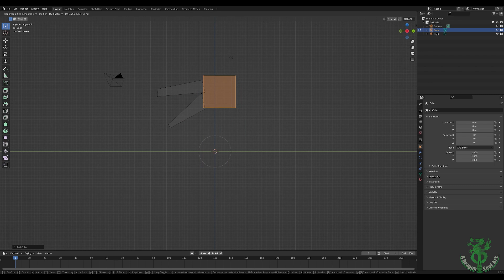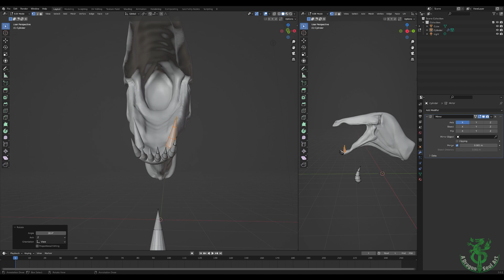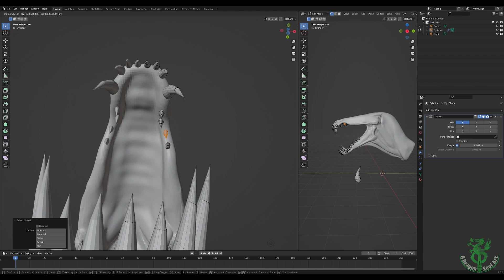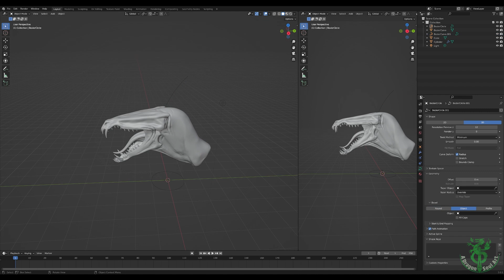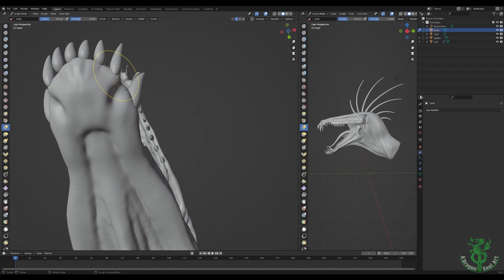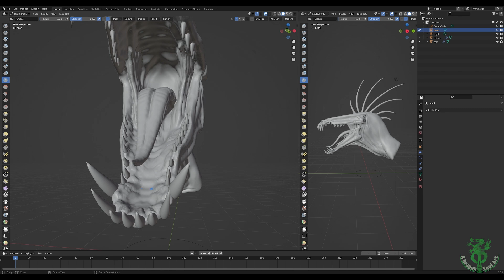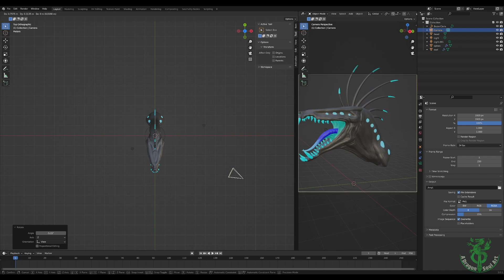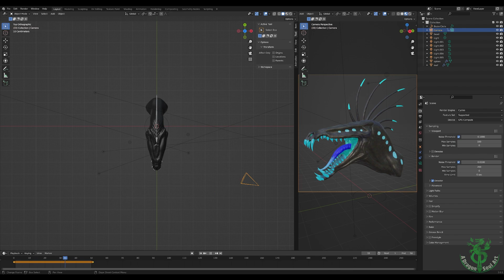Versin - ArtFight | 3D Sculpting TimeLapse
1. Song: Defqwop - Heart Afire (feat. Strix)

2. Song: Savfk - Ultra